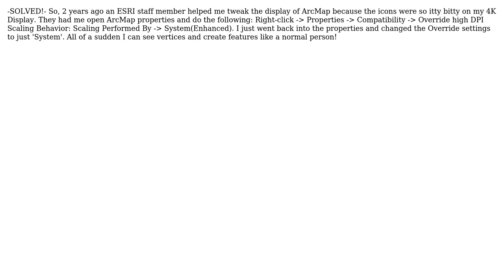GIS: Vertices not showing in Edit session (ArcMap 10.5)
With thanks & praise to God, and with thanks to the many people who have made this project possible! | Content (except music & images) licensed under CC BY-SA | Music | Images & others | With thanks to user Wazzy24 user Dan C and the Stack Exchange Network Trademarks are property of their respective owners. You are responsible for your own actions.